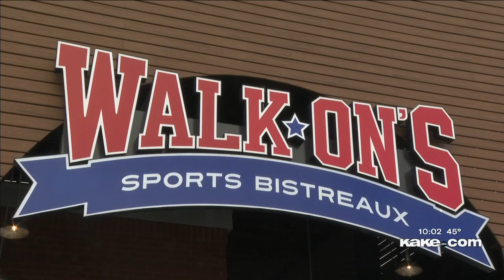Fans pack Wichita bars to watch K-State move on to Elite 8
Story by Eli Higgins